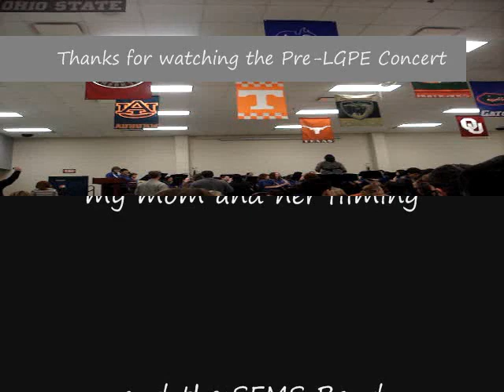Rhythm Stand - SFMS LGPE Band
YAY! Rhythm Stand preformed by the SFMS LGPE Band. This is our last but most exciting piece. Everyone gets a percussion part. Tapping stands with sticks, snapping fingers, percussion being percussion. The only one who doesn't get a percussion part is our band director, Ms. Saile. She just conducts us. The LGPE band is for 7th and 8th Graders who want to excel and get a blue ribbon. NEXT PERFORMANCE IS TOMORROW!!! I'll put it on YouTube sometime over the weekend. Then we have a performance on March 2,2009 and my mom might be there to record it.